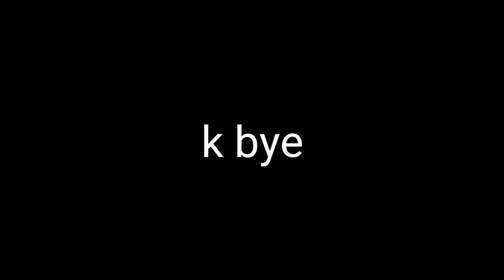The Bunny Gets The Pancake but converted to midi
YouTubeLogo